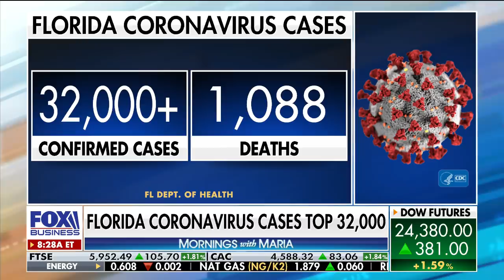Sen. Rubio on Florida reopening: We're not going to go back to normal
Sen. Marco Rubio, R-Fla., argues that Payroll Protection Program funding won’t be able to meet the needs of all small businesses and many countries will focus on independent medical production instead of manufacturing in China following the coronavirus outbreak.